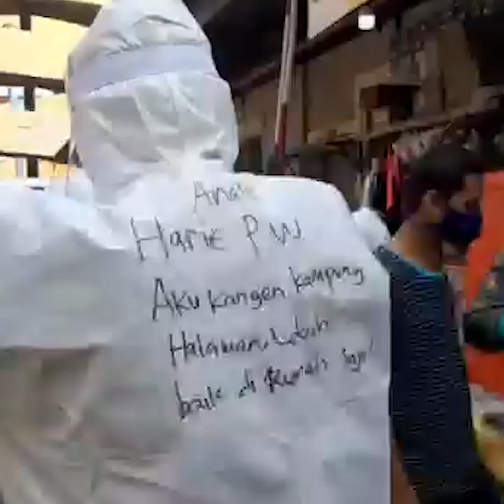Rapid dan Swab Test Kembali Digelar di Pasar Perumnas Klender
Laporan Wartawan TribunJakarta.com, Nur Indah Farrah Audina

TRIBUN-VIDEO.COM, DUREN SAWIT - Puskesmas Duren Sawit gelar rapid dan swab test kedua di Pasar Perumnas Klender, Duren Sawit, Jakarta Timur, Jumat (29/5/2020).

Usai lima pedagang Pasar Perumnas Klender terkonfirmasi Covid-19, pihak Puskesmas Duren Sawit mulai melakukan pemeriksaan lebih dalam kepada para pedagang.

Pantauan TribunJakarta.com, sekitar pukul 09.30 WIB, para petugas mulai bersiap melakukan rapid dan swab test di area parkiran pasar.

Para pedagang yang diketahui melakukan kontak langsung pedagang pasien positif Covid-19 yang terkonfirmasi sebelumnya, diminta untuk menjaga jarak sebelum melakukan rapid dan swab test.

Menurut Kepala Puskesmas Kecamatan Duren Sawit Rita Wedya Astuti, pada rapid dan swab test kali ini akan diikuti sekira 50 pedagang pasar.

"Ini adalah menindaklanjuti dari kasus pasien positif di wilayah pasar. 50 orang (pedagang pasar) kita lakukan rapid dan swab test. Kita lakukan tracking dari pasien positif tadi," katanya di lokasi, Jumat (29/5/2020).

Kendati demikian, jumlah yang mengikuti rapid dan swab test mendapatkan tambahan baru yakni 16 orang. Sehingga total individu yang mengikuti test ini sebanyak 66 orang dan hasilnya akan keluar pada satu atau dua hari mendatang.(*)